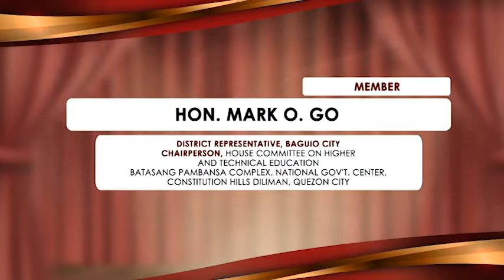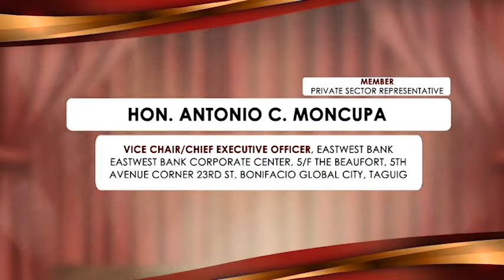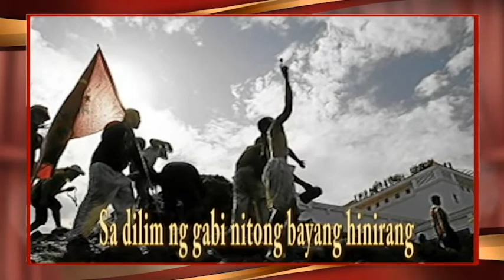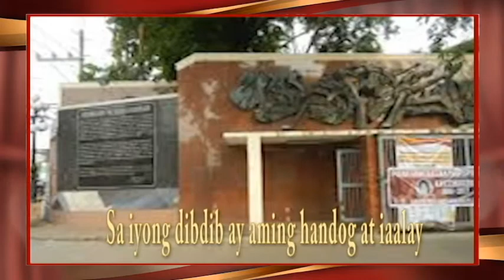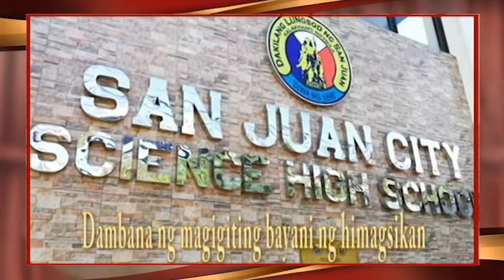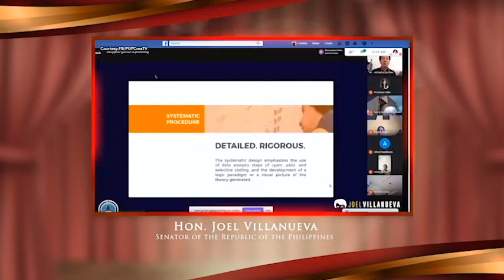PUP San Juan 9th Commencement Exercises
Padayon
PUP San Juan Graduating Class of 2020